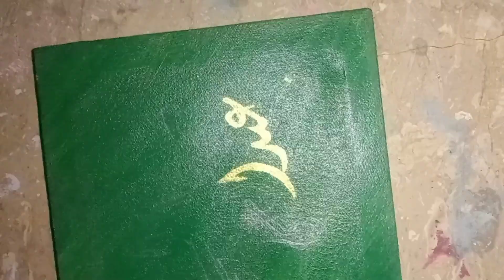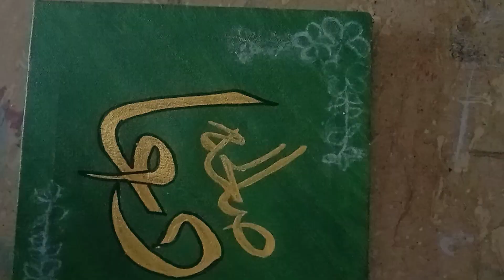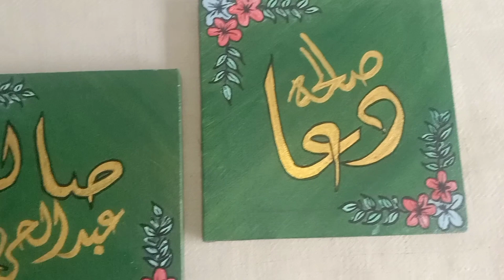customised name canvas |calligraphy canvas oil painting